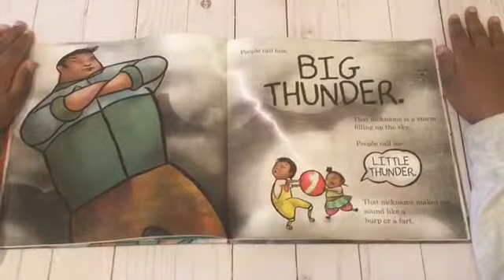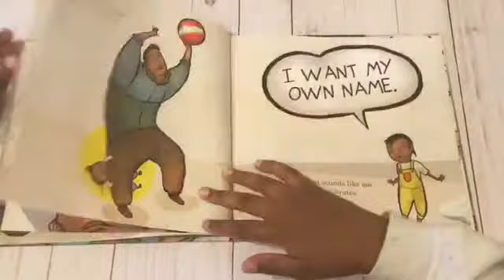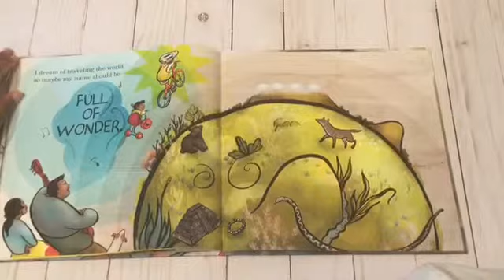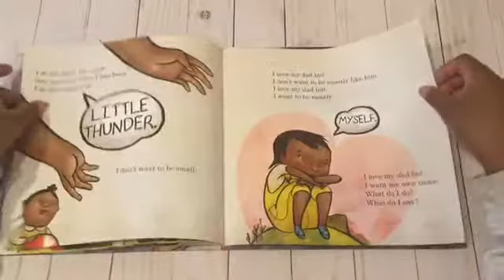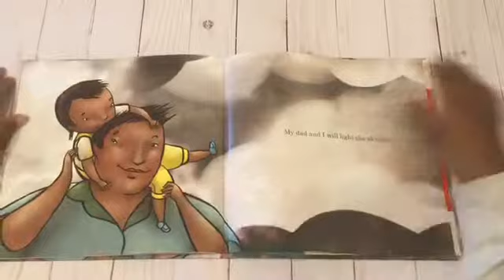THUNDER BOY JR. Ms.Kings Read Aloud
THUNDER BOY JR. Written by Sherman Alexia. Illustrated by Yuyi Morales

Reading is a powerful tool, and I hope that this video is helpful. Leave a message, and until next time. Bye !!! - Ms.King